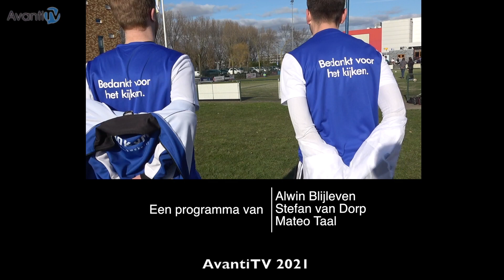2tegen1 - AvantiTV test of Avanti 1 nog scherp is na de lockdown. Vandaag: Nikki van Trigt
Het presentatieduo van AvantiTV, Alwin en Stefan, neemt het op tegen de spelers van Avanti/Post Makelaardij 1. Zijn ze nog scherp na maanden van winterslaap? Er staat veel op het spel. De verliezers wassen de auto's van de winnaars.